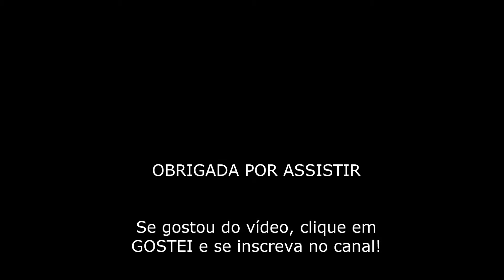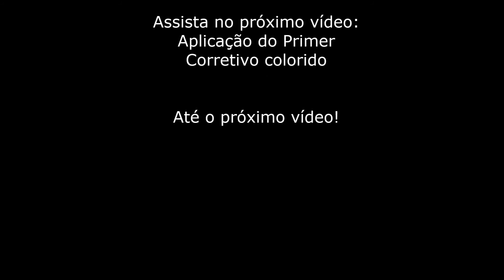Maquiagem Completa - Capítulo I - Preparação da Pele - Limpeza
Oi gente! Hoje é o 1º vídeo da série Maquiagem Completa que estarei mostrando para vocês. Um passo-a-passo detalhado de tudo! Qualquer dúvida, deixe nos comentários!

Silvia Gonçalves